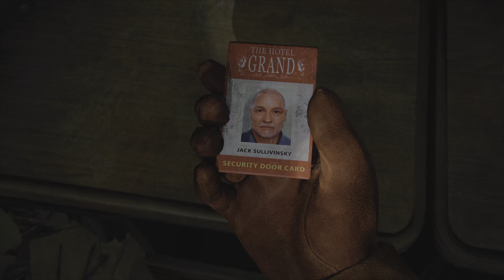The Last of us Part 1 4KHDR